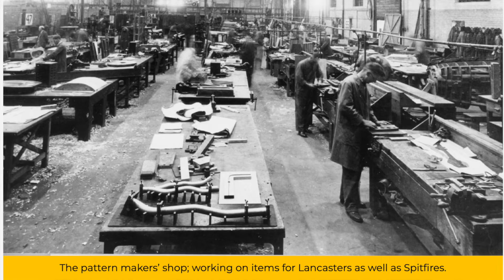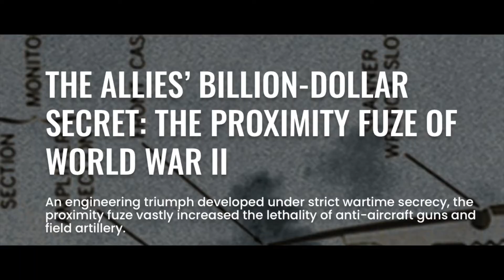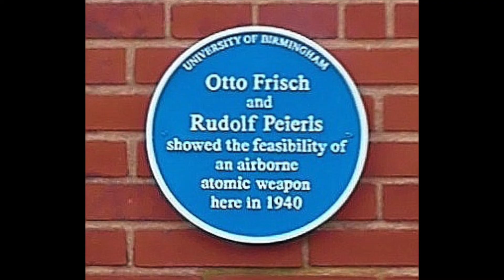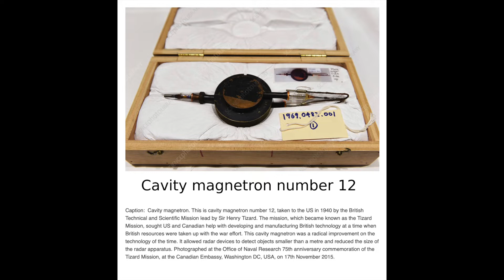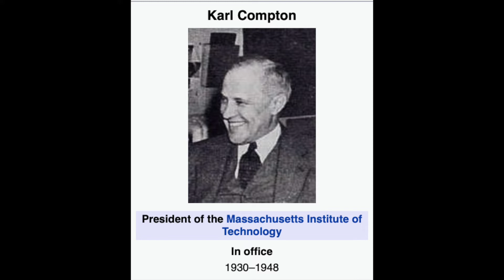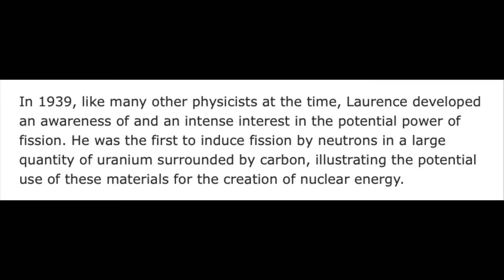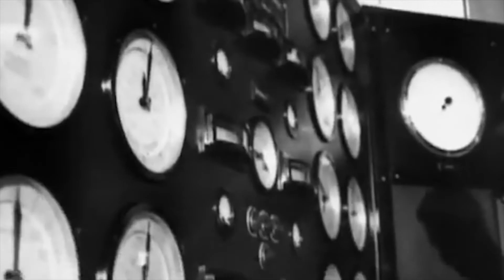The Tizard mission. England looks to America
The U.K. and Commonwealth were are war with Nazi Germany. In September 1940 a mission led by Henry Tizard headed for America. In free exchange of research secrets they hoped to enlist America's industrial might. The U.K. gave away the Whittle jet engine, penicillin, the cavity magnetron, nuclear research and more. America entered the war in December 1941.